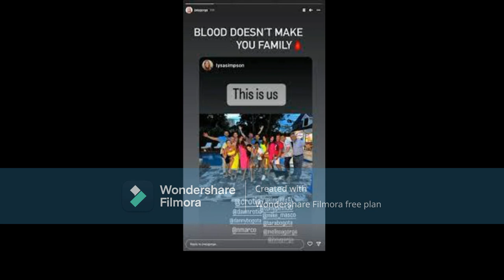Teresa Giudice Brother Joe Gorga Says His Sister Didn't Ask Him To Walk Her Down The Aisle